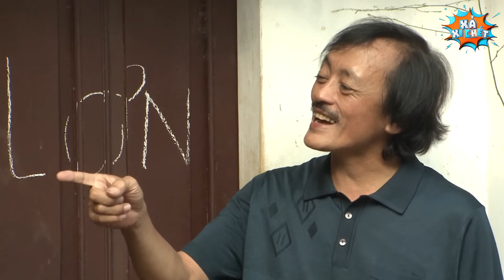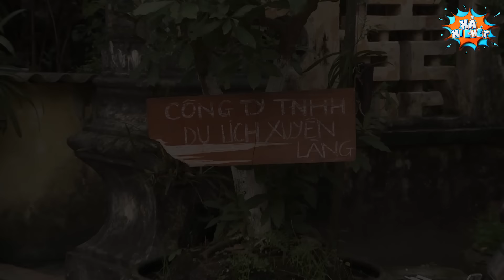Hài Đặc Biệt 2024 - NGƯỜI BÍ MẬT | Xả Xì Chét | Phim Hài Hay Nhất 2024 | Xem Là Cười